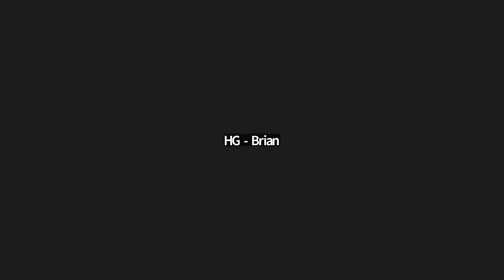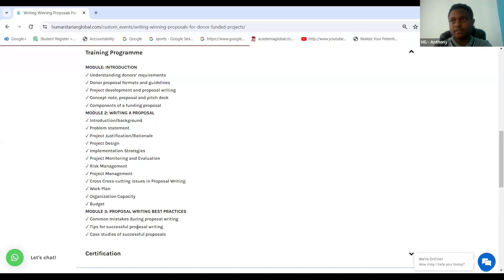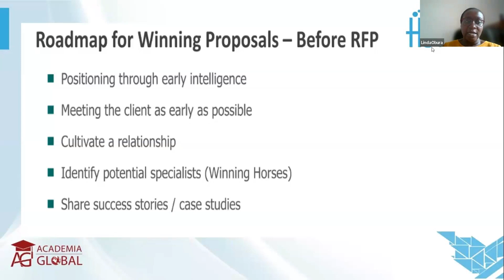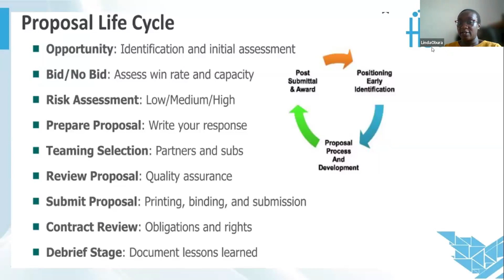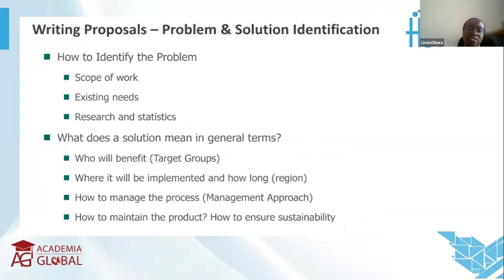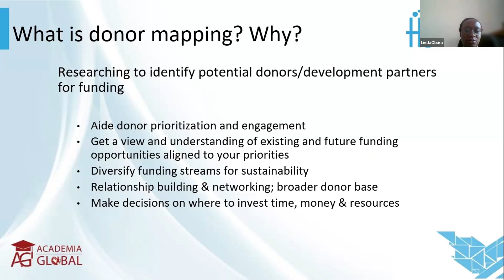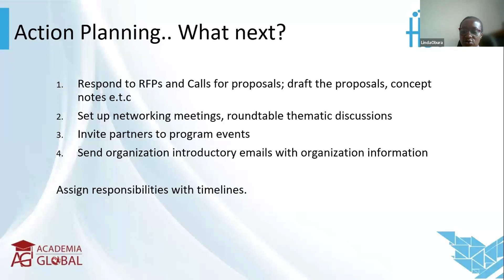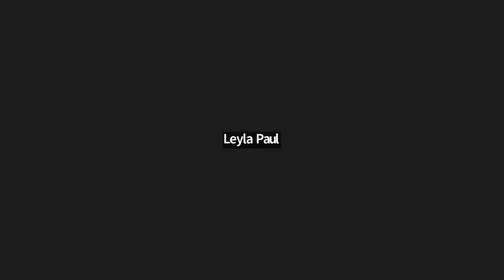Writing a Winning Proposal: Donor Research and Prioritization (Humanitarian Global)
FREE Webinar for Humanitarians & Development Practitioners
Topic: Writing a Winning Proposal: Donor Research and Prioritization
Date:07th February 2024 (11:00 am - 12:00 pm EAT)
Key Speaker: Linda Achieng Obura (Project Management Expert)
Moderator: Sheilah Chepkwony (Academic Registrar)